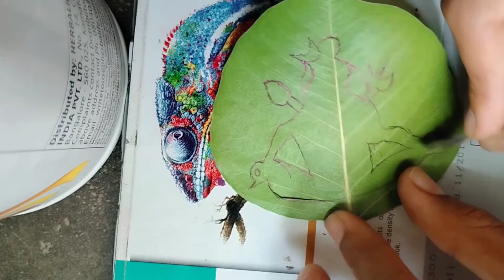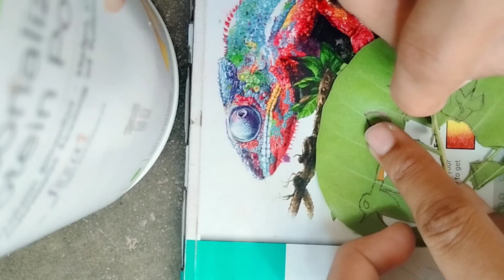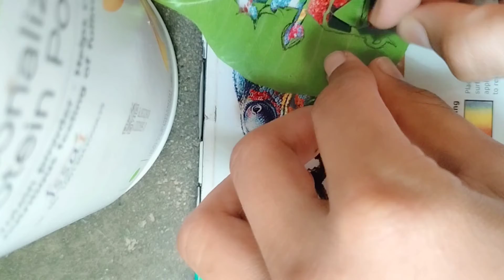Leaf Carving Art Tutorial | Making Lord Shiv on leaf step by step | How to make Lord shiva on Leaf.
Hello friends, I am here with another exciting and entertaining video of Leaf carving Art. In this video I will carve Lord Shiv on the leaf. While carving this, materials you will need are: Cutter, Peepal tree leaf, and Marker pen. BE CAREFUL while carving.